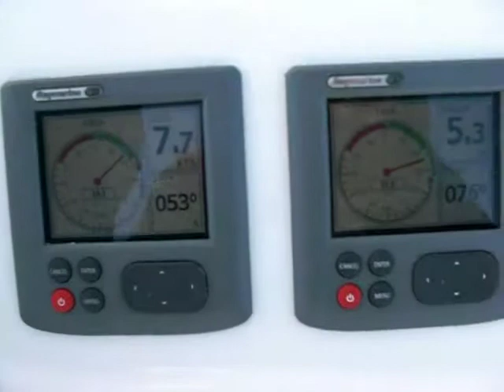L500 vent 7kn 60deg